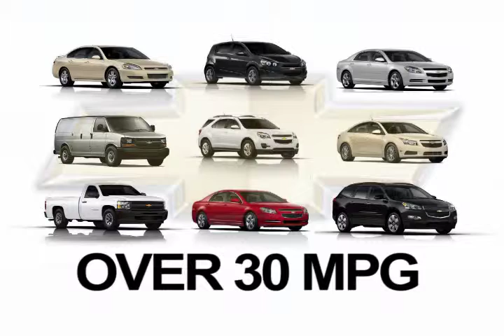Don Bulluck Family OWNED 0212